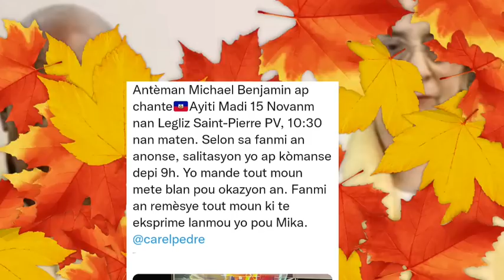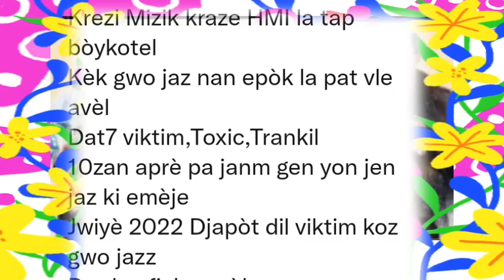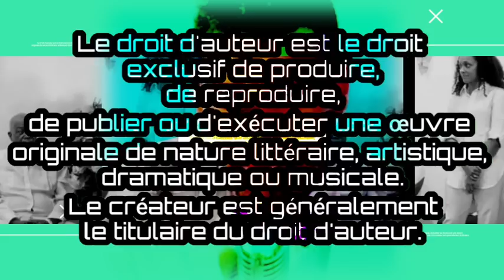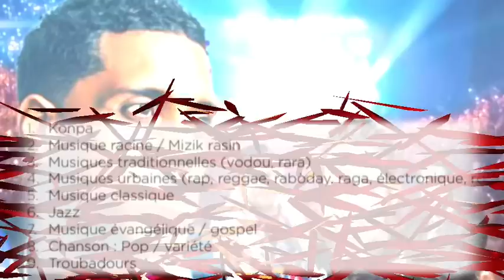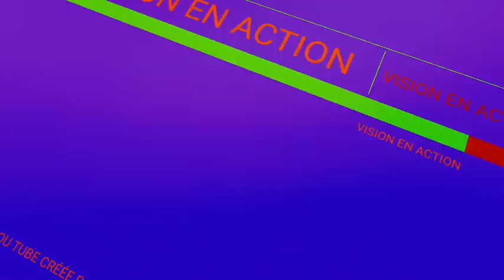Men pouki fanmi Mikaben te abiye an Jaune|Pastè Lochard Remy t'ap gen menm sò ak Mikaben.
Men pouki fanmi Mikaben te abiye an Jaune|Pastè Lochard Remy t'ap gen menm sò ak Mikaben si BnDye...